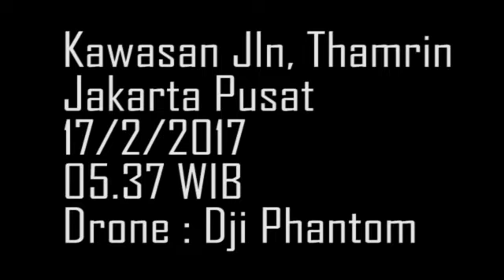KAWASAN JLN THAMRIN JAKARTA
JLN : MH THAMRIN JAKARTA PUSAT
PAGI HARI : 05:30 WIB

terlihat lenggang dipagi hari dengan cuaca yang rintik dan awan tampak mendung.inilah wajag kota jakarta.terlihat gedung bank indonesia dan begitu jg gedung gedung di seputan jalan tharim dan bundaran monas.dan terlihat jg arah menuju jalan sudirman.